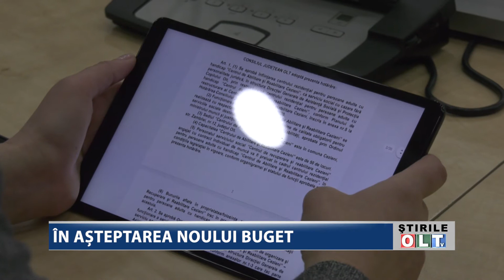IN ASTEPTAREA NOULUI BUGET 2202